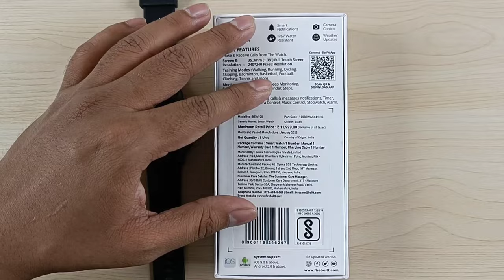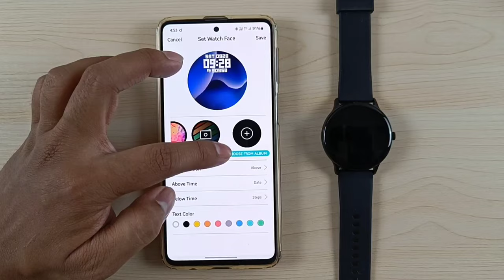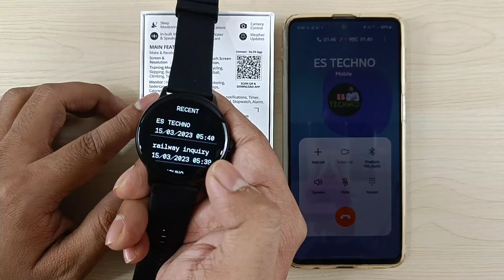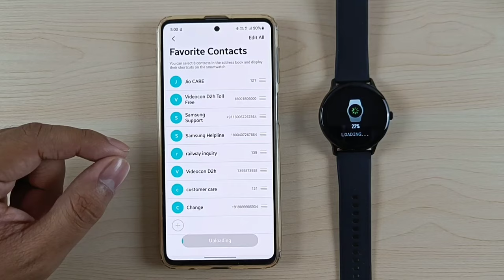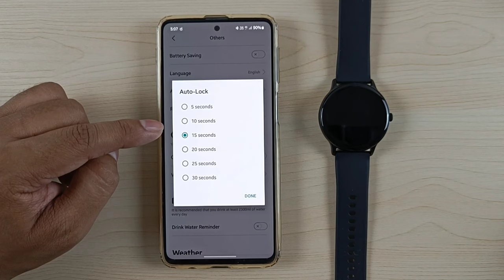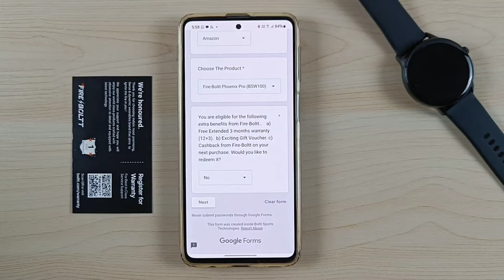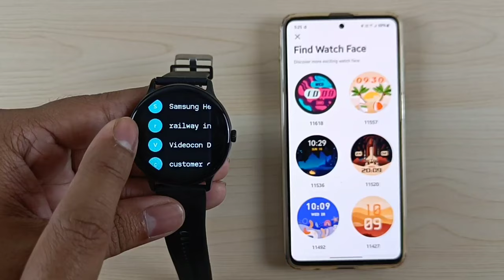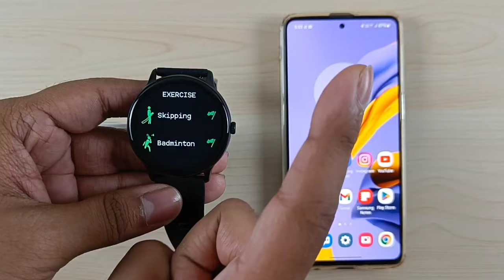Fire-Boltt Phoenix Pro Smartwatch Full Setup Guide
00:00 Unboxing & Overview
00:52 Battery, Charging & Straps
01:36 Setup & Pairing With Smartphone
03:12 Watchface Settings
05:33 Notification Settings
06:17 Calling Preview
08:44 SMS Preview
09:22 Whatsapp Message Preview
09:56 Alarm
10:23 Camera Control Settings
10:50 Contacts
11:58 Find My Watch
12:25 Time Format
12:47 Auto HR Detection
13:22 Control Music & Battery Savings
13:46 Screen Timeout
14:17 Quick View
14:45 Drink Water Reminder
15:12 Weather & Period Tracker
15:47 Profile Settings
16:07 Background Protection Settings & Google Fit
16:45 Activities & Vitals Data
17:17 Warranty Registration
18:31 Button Functions
19:02 Messages & Control Center
21:30 Shortcuts & Phone Menu
22:19 Voice Assistant
22:39 HR, SpO2 & Weather
22:50 Shutter
23:07 Music Player
24:19 Workout Modes
25:31 Games
25:41 Outro